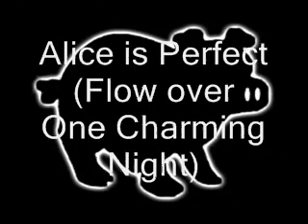Alice is Perfect (Flow over One Charming Night)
Alice is Perfect is a raw delivery of lyrics over a few random video clips. We were experimenting with the Windows Movie Maker. Lots of new stuff is coming soon!